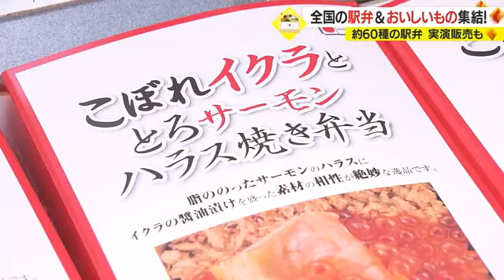全国の「うまいもの」が大集結！ 有名駅弁とうまいもの大会始まる 鹿児島（2022.1.5）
鹿児島市の山形屋で、全国各地の人気駅弁やおいしいものが集結した2023年初めての物産展が始まりました。

開店直後の1月5日朝の山形屋の大催事場。

人だかりの奥に並ぶのは、全国各地から取り寄せられた駅弁です。

JR東日本の八戸駅の人気駅弁「こぼれイクラととろサーモンハラス焼き弁当」に、関西名物「ひっぱりだこ飯」。

神戸のステーキ弁当に。

佐賀牛の焼肉重。

全国各地の珠玉の味が目白押しです。

さらには、2022年に開通したばかりの西九州新幹線の駅弁も。

訪れた人たちは、所狭しと並ぶ約60種類の駅弁を前に目移りしながら買い物を楽しんでいました。

物産展では、駅弁のほかにも全国の「うまいもの」が1000アイテム近く集結。

栗の水分だけでホクホクに焼き上げた京都の和栗に、5日間焼いては寝かせを繰り返して脂を落とした本場・博多のとりかわ。

大阪で明治4年に創業、大和煮一筋の老舗が手がけるのは、10種類の大和煮を詰め込んだいなり寿司。

だしで炊き上げたご飯と大和煮のハーモニーは、ここでしか味わえない逸品です。

沖縄から初出店のスティック状の牛すじカレーパンは、カレーパングランプリ3年連続金賞を受賞した人気の一品です。

3分の1近くのお店が実演販売をしていて、出来たてを購入できるのも魅力のひとつです。

「有名駅弁とうまいもの大会」は、1月10日まで山形屋で開かれています。